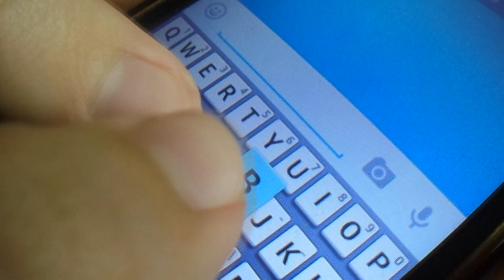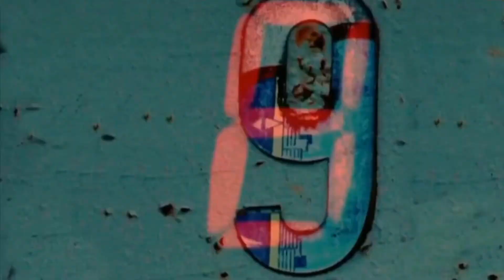21 DÍAS SIN MÓVIL | MarcProjects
🔴 ¿Aguantarías 21 días sin móvil? Como sé que te sería difícil cumplir el reto, aquí te dejo las consecuencias de pasar 21 días sin móvil.